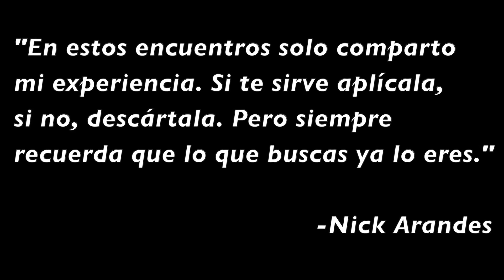Intentar Deshacer el Ego es un Oximorón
Este es un extracto del encuentro facilitado por Nick Arandes. Los temas a abordar son:

Tomando Responsabilidad, No de "Mi" Proyección, Sino de "La" Proyección
El Curso Revierte Causa y Efecto
Aquí No Se Puede Culpar Nada Ni Nadie
Se Deshace Lo Que Nunca Ocurrió
La Practica Es Mecánica Hasta Que Se Hace Automática
Los Tres Pasos del Perdón